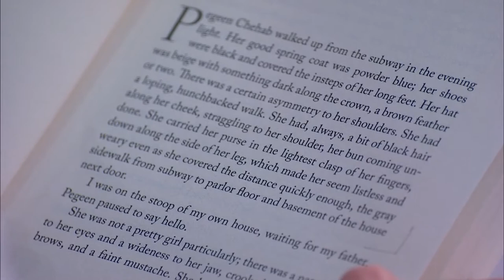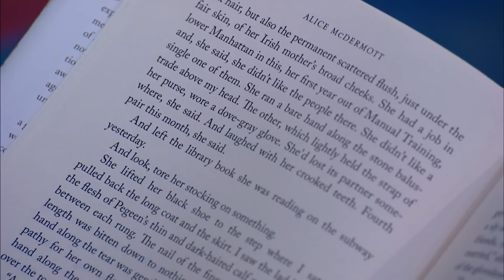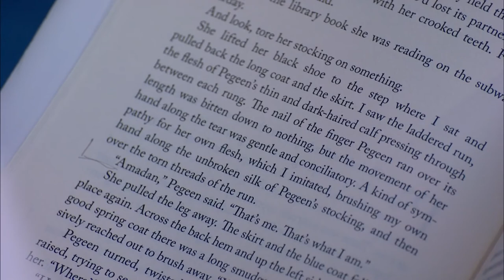Alice McDermott reads excerpt from novel, 'Someone'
Alice McDermott reads an excerpt from her new novel, "Someone," which was released in September 2013.